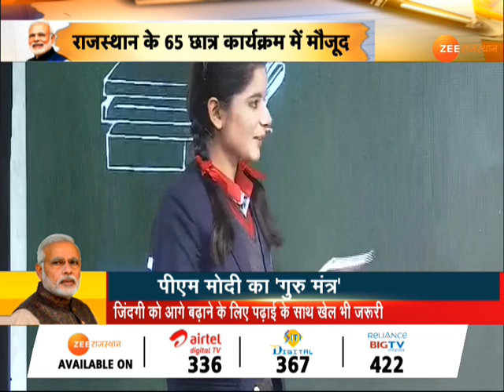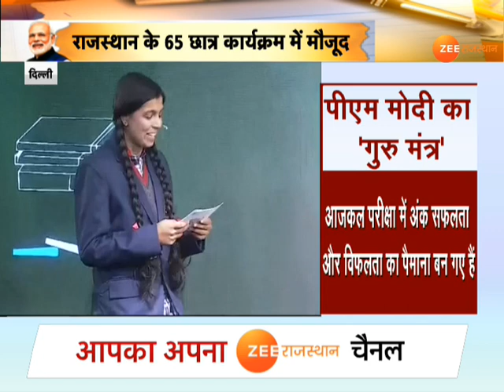ParikshaPeCharcha2020 : पीएम मोदी का गुरु 'मंत्र'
Delhi: मैं सभी शिक्षकों और अविभावकों से चाहूंगा कि आपके और छात्रों के बीच आपका ऐसा नाता रहना चाहिए कि छोटी-छोटी समस्या भी वो आपको खुल कर कहे- पीएम मोदी